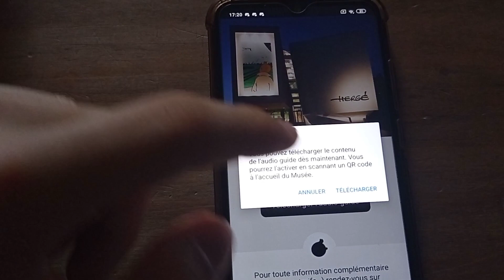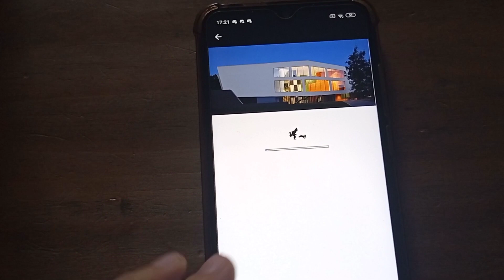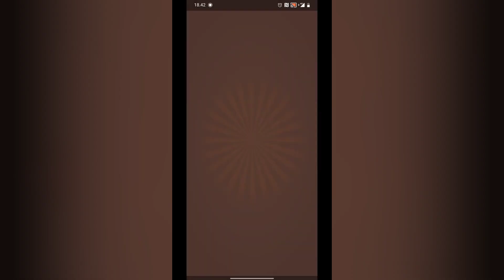Un nouveau jeu téléphone tintin !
Les images extraites de l’œuvre de Hergé sont la propriété exclusive de MOULINSART SA.
© Hergé-Moulinsart 2022